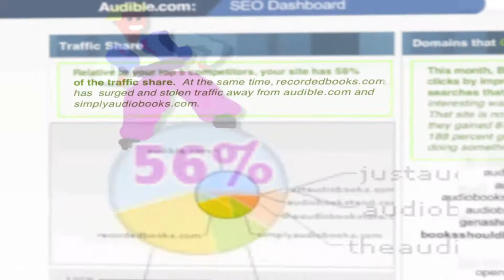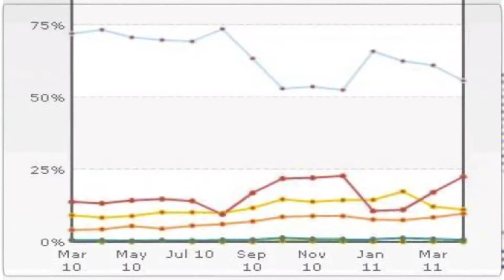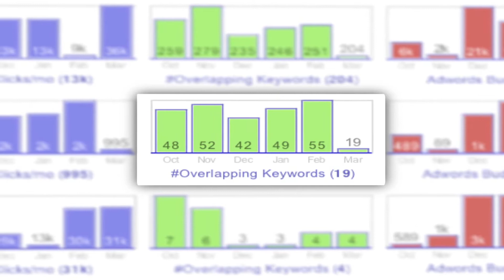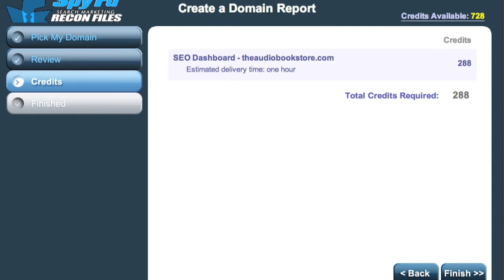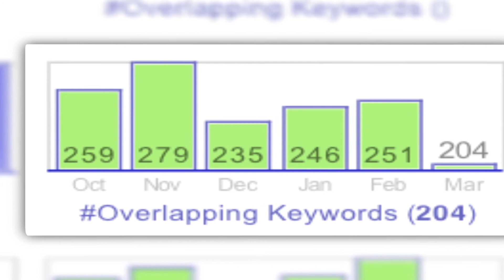SEO Dashboard Report Tour, Part 7 | SpyFu Recon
- Part 7 of our Recon Files SEO Dashboard Report Tour.